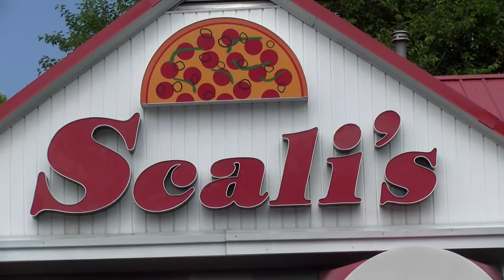Pizza Delivery to Celebrate Students' Hard Work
On June 8 and 9, more than 260 elementary students got a special pizza delivery to celebrate their hard work and engagement in online learning! Teachers and administrators purchased 261 pizzas from Scali’s, which were then delivered to student homes by Superintendent Suttmeier, Mayor Kamal Johnson, and M.C. Smith Elementary School teachers and principals. The Bluehawk mascot also joined a few deliveries! We are extremely proud of all the hard work our students have put in this spring to continue learning at home. (Video courtesy of HHS alumnus, Lance Wheeler)